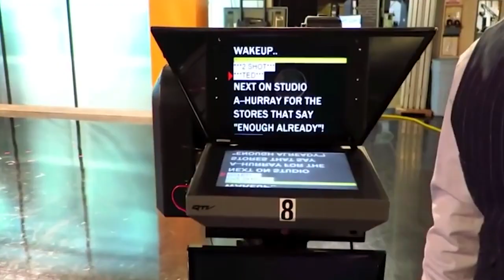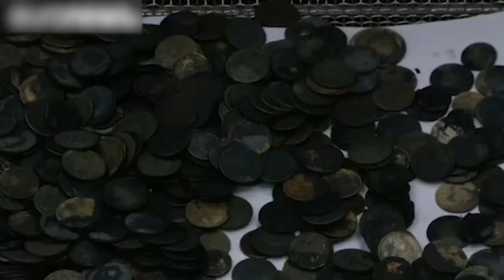They Opened a Crocodile and You Won't Believe What They Found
How weird are your eating habits? We’re not trying to get personal or gross here, but we felt it would be appropriate given what we’re about to talk about. Because while you might eat some weird things, animals absolutely have us beat on this one. They may at first look like they only eat plants or meat, but if you really take a gander at what animals are willing to chomp down on? You’ll find some really curious choices in their diets. Still don’t believe us? Allow us to show you then the 20 Weirdest Things Ever Found Inside Animals!